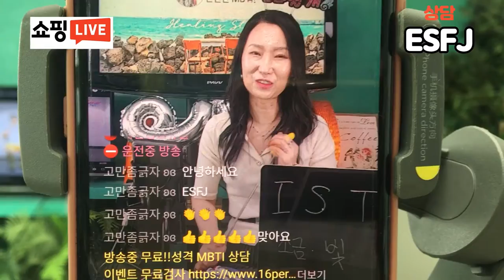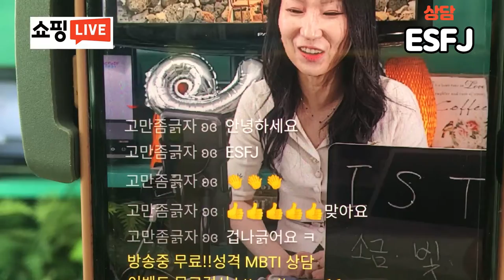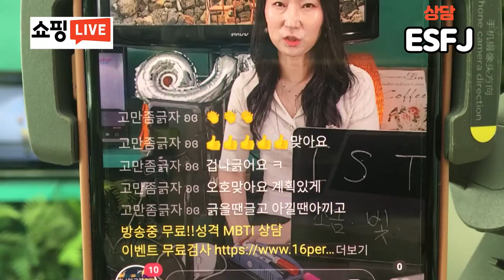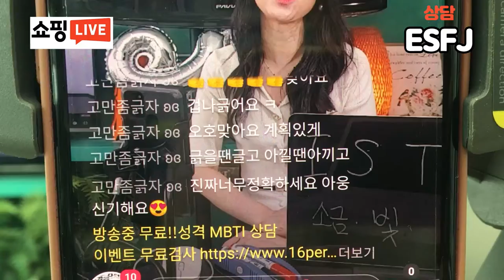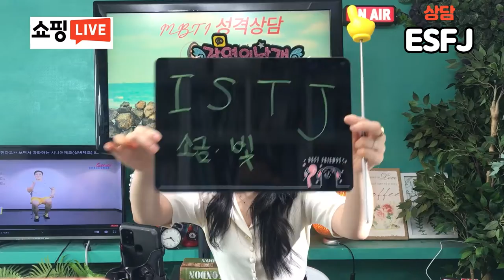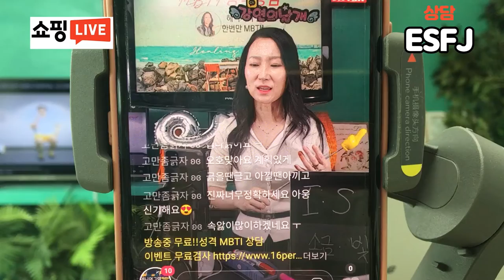물건을 보고 살까 말까하는 MBTI 성격유형은 바로! ESFJ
라이브 커머스 방송중! MBTI 16가지 성격유형 중ESFJ 성격유형을 가지고 계신 고객님과의 상담입니다.